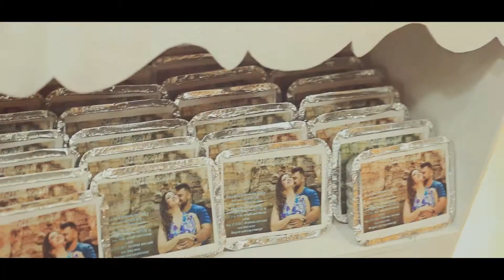Luciana e Marlon - Save The Date 18/11/2017